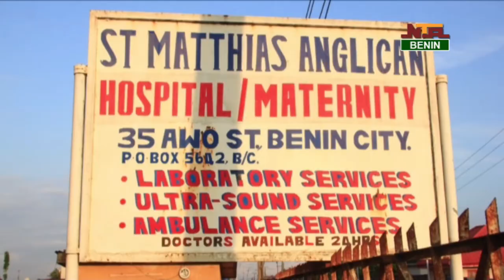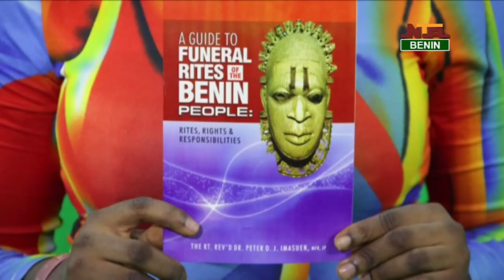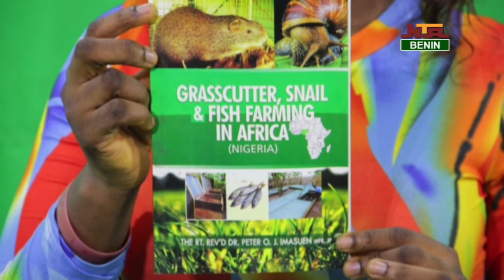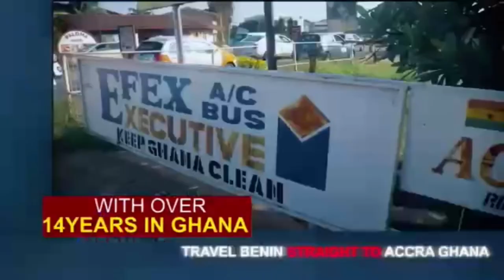BISHOP IMASUEN DOCUMENTARY